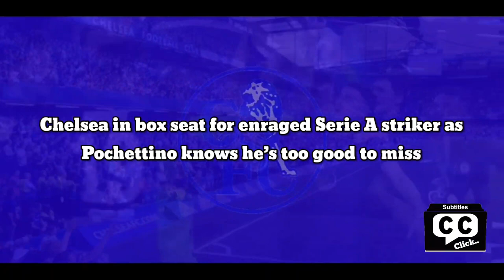OFFICIAL: Chelsea in box seat for enraged Serie A striker as Pochettino knows he’s too good to miss